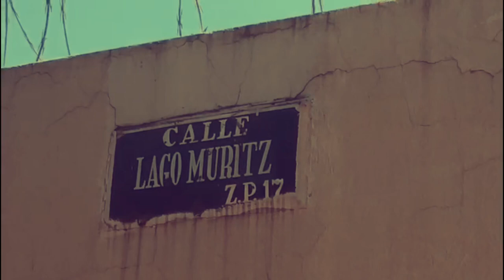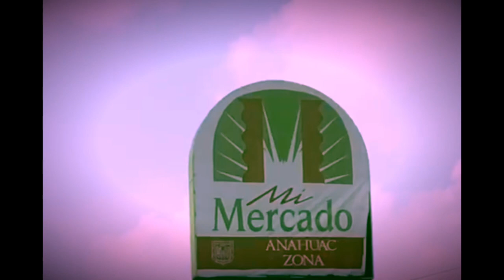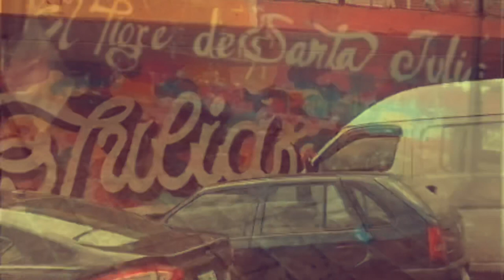Hector Vallejo - El Gas (Clip Officiel 2021)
Hola , aquí les traigo un vídeo donde podrán ver el barrio donde crecí en el centro de la Ciudad de México.
Es un lugar con mucha historia y leyendas!!
Al principio de la canción podrán escuchar el señor que pasa casi todos los días gritando El Gas,
Es muy típico de la ciudad que pase también gritando el señor de la basura o el señor que vende el pan 🥯 etc…

Saludos a todos mi amigos del barrio de Santa Julia!!

Bonjour, voici la nouvelle vidéo où vous pourrez découvrir le quartier où j’ai grandi, dans le centre de la ville de Mexico.
C’est un endroit riche en histoire et légendes.
Au début, vous pourrez entendre le vendeur de bouteilles de gaz qui passe presque tous les jours criant “el gas!” C’est très typique de la ville, et passent aussi en criant le ramasseur de poubelles et le vendeur de pain 🥯 ect…

Une pensée à tous mes amis de Santa Julia!!